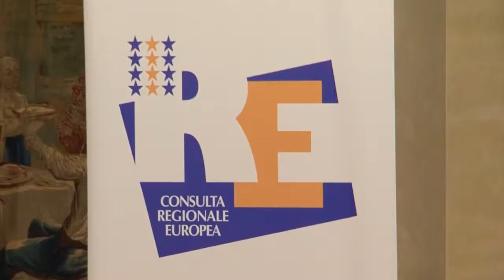CrpTv n.22 del 20 luglio 2012 - Nuovi progetti per la Consulta Europea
La Consulta Europea, presieduta dal vicepresidente del Consiglio regionale Roberto Boniperti, si è riunita per decidere gli appuntamenti dei prossimi mesi. A ottobre il seminario di Bardonecchia, organizzato dal Movimento Federalista; in autunno l'ultimo viaggio di studio per gli studenti vincitori del concorso a Berlino e un incontro con i parlamentari europei. A novembre un convegno, con le organizzazioni sindacali, sulla macroregione alpina.